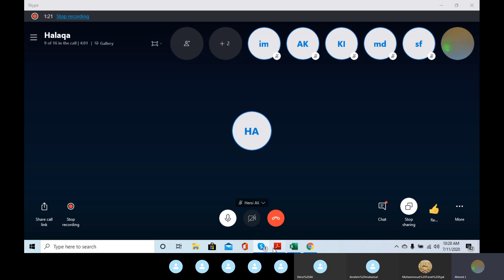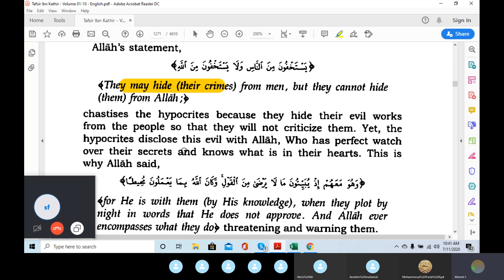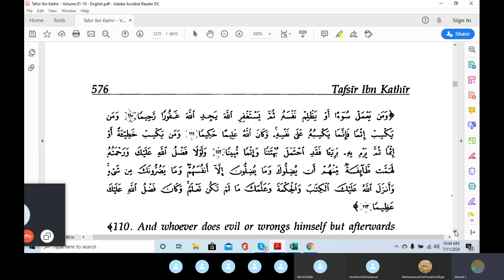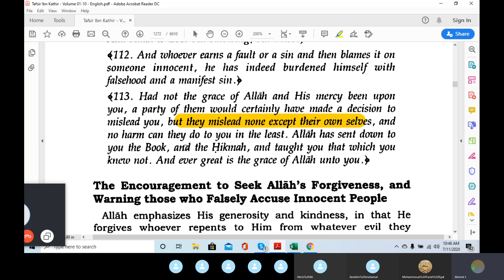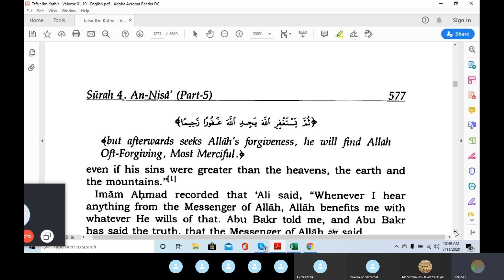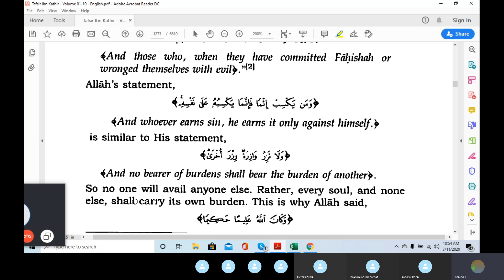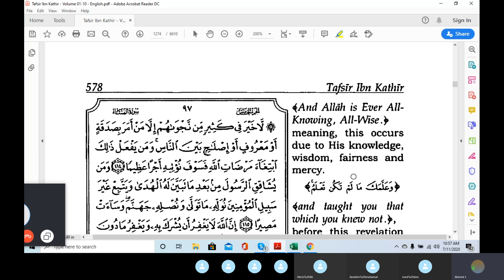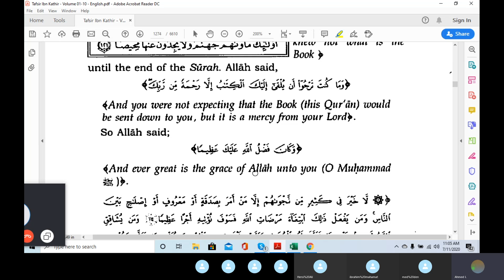TAFSIR IBN KATHIR SOURAT ANNISA page 96